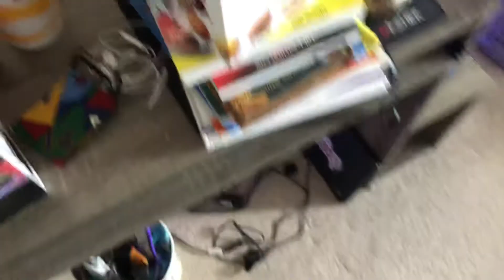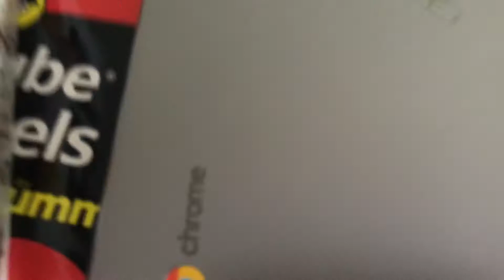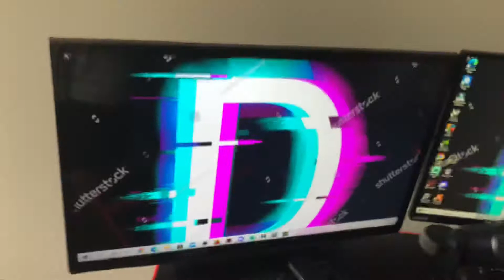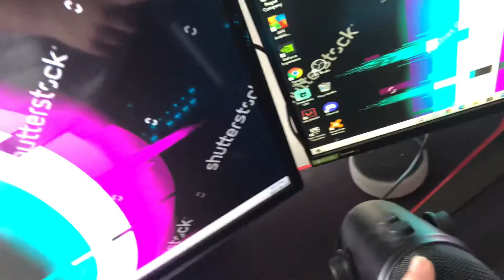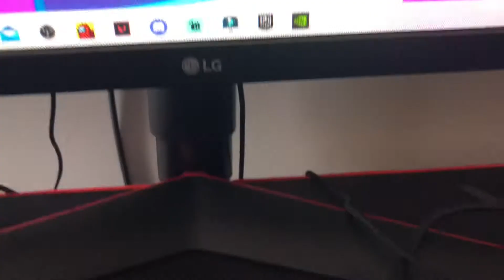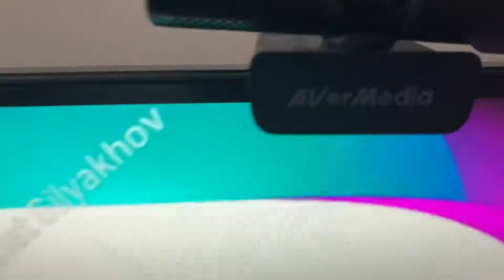My August gaming setup